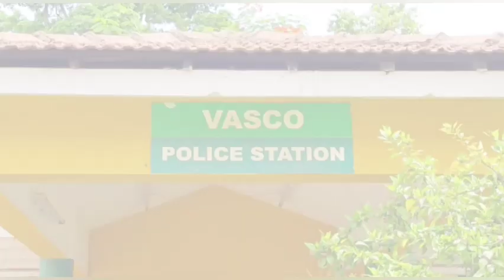Vasco police conducted Narcotic Raid outside Vasco railway station & arrested one Tilakdhari Yadav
Vasco police led by PI Kapil Nayak conducted Narcotic Raid outside Vasco railway station and arrested one person namely Tilakdhari Yadav age 34 yrs n/o Jaunpur, UP and seized GANJA weighing about 7.300 kg worth RS 7 lakhs approximately. Crime vide no 89/ 22 u/s 20(b)(ii)(B) of NDPS Act 1985.